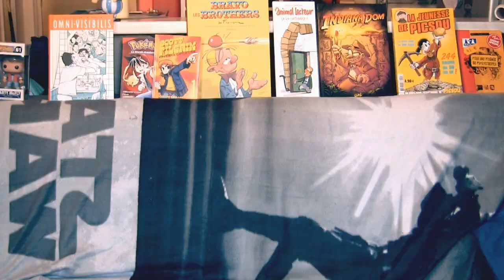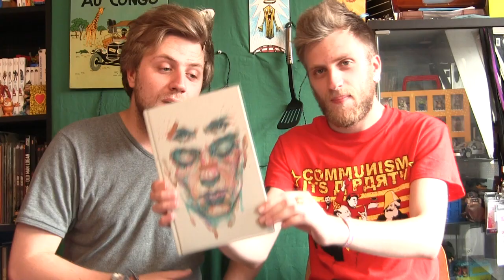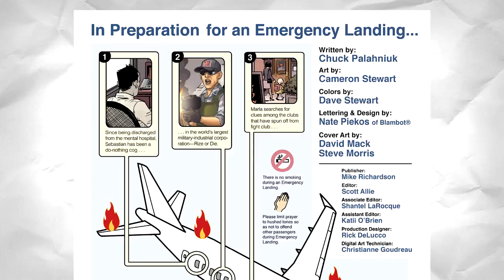FIGHT CLUB 2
Incompréhension face à la suite du livre et du film culte Fight Club. Scénarisé par son auteur d'origine, Chuck Palahniuk, dessiné par le talentueux Cameron Stewart et édité chez Super 8 Éditions.

♫ Andrew's Science Project (I'm no superman cover) (chanson supprimé)